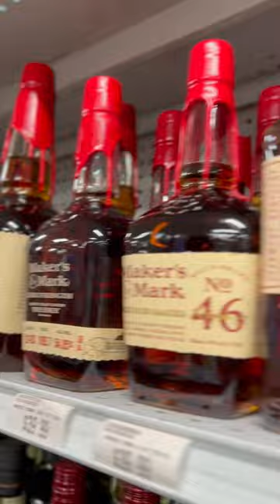MAKER’S MARK CASK STRENGTH Bourbon Whiskey - THE BEST❗️😍